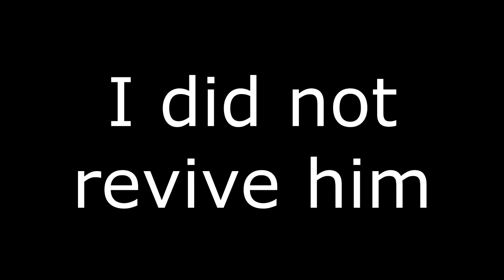me and the boys went to sweden to fight some robots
Generation Zero takes place in Sweden and we try to save the country from evil mean robots

thanks to:
nick
max
mio
and tom
for being in the video.

Intro: Short Bus Pile Up - Ball Peen Beating
Background: Various Spyro 1 OST
                       - Magic Crafters Homeworld
                       - Blowhard
                       - Town Square